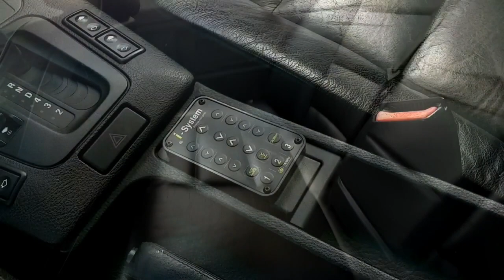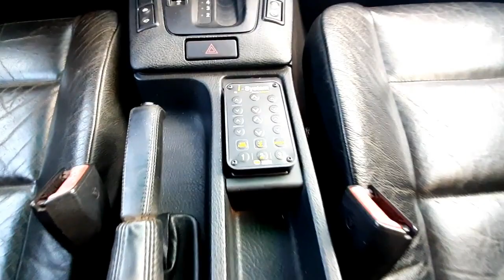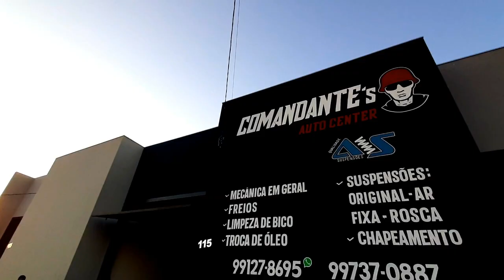Um gringo no Brasil ?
BMW 325-i do Hamilton da Comandante Suspensões